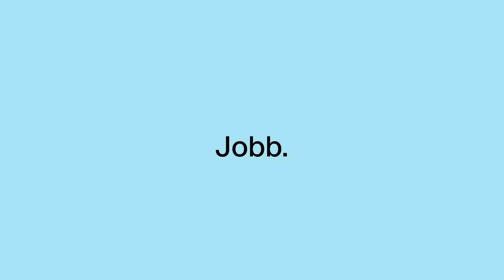SoundForm Adapt Trådløst over-ear-hodetelefoner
Vårte komfortable trådløse hodetelefoner er perfekte til hjemmekontoret, når du jobber eksternt, spiller med mer. Rask USB-C®-lading gir 65 timers spilletid på en full lading. Boom-mikrofon med vend-for-å-dempe-funksjon og ENC (miljømessig støykansellering) sikrer høy kvalitet under samtaler og telefonmøter.

Hold kontakten med oss!